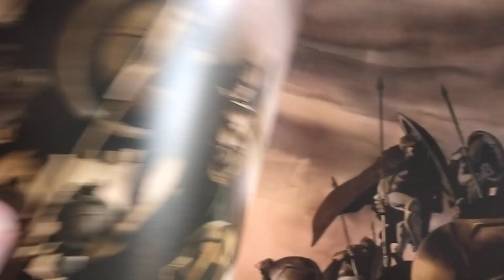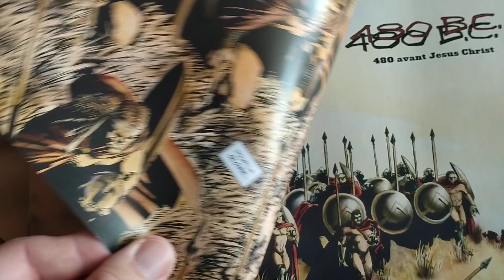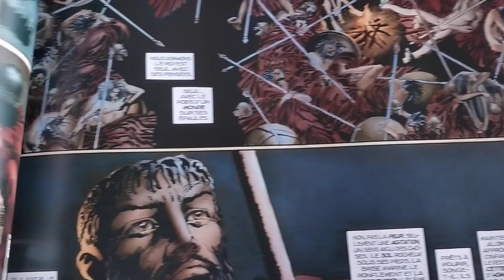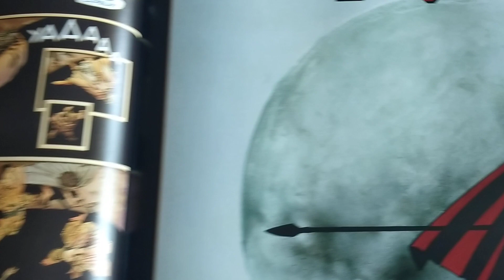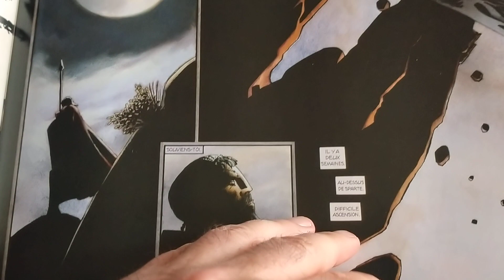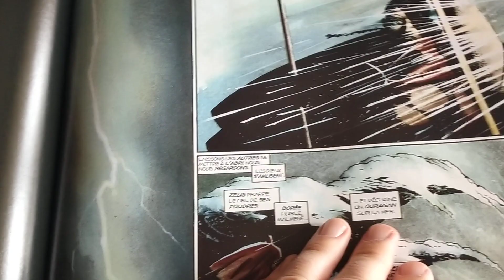300 LE DRAME DES THERMOPYLES SELON FRANK MILLER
et ce sera au menu du prochain numéro du mag'
chez